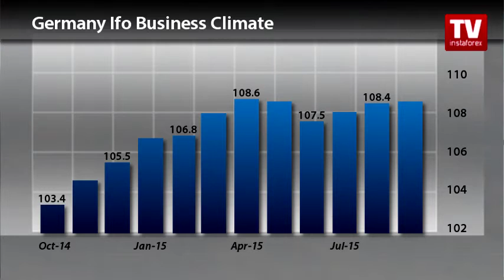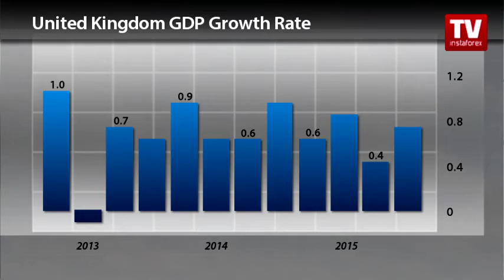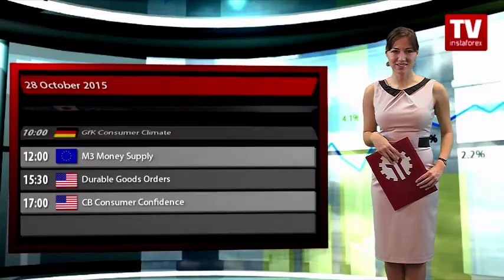Trader's calendar August October 24 - 27